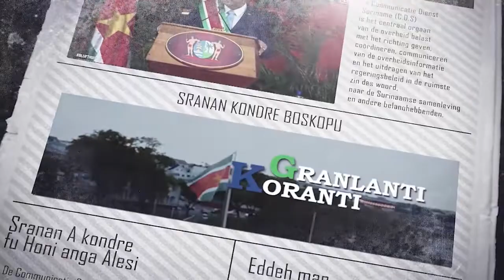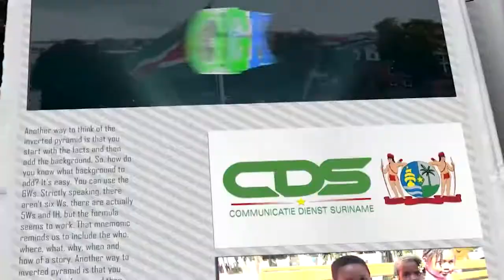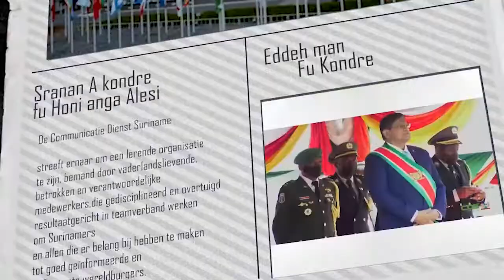𝔾ℝ𝔸ℕ𝕃𝔸ℕ𝕋𝕀 𝕂𝕆ℝ𝔸ℕ𝕋𝕀 (SARAMACCAANS) DD 03 OKTOBER 2022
De onderwerpen in deze aflevering zijn:
- Franse minister van Justitie Eric Dupond Moretti op werkbezoek in Suriname
- Nieuwe laboratoriumapparatuur moet voedselveiligheid helpen garanderen
- Diverse groeperingen geïnformeerd over nieuw OW-vergunningsbeleid